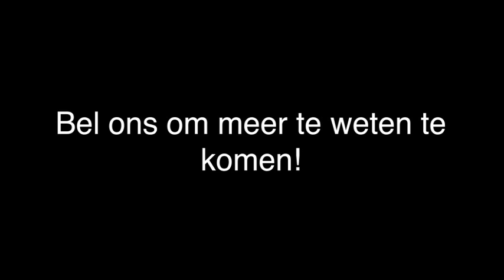Administratiekantoor - Apeldoorn Administratiekantoor RAAD Apeldoorn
Administratiekantoor RAAD Apeldoorn gevestigd in Apeldoorn is een uitstekende keuze wanneer u op zoek bent naar een administratiekantoor of belastingadviseurs. Voor meer informatie, bel 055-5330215 of bezoek bovenstaande website.